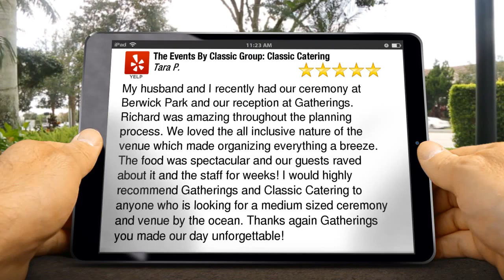The Events By Classic Group: Classic Catering Monterey Remarkable 5 Star Review by Tara P.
New Review

My husband and I recently had our ceremony at Berwick Park and our reception at Gatherings. Richard was amazing throughout the planning process. We loved the all inclusive nature of the venue which made organizing everything a breeze. The food was spectacular and our guests raved about it and the staff for weeks! I would highly recommend Gatherings and Classic Catering to anyone who is looking for a medium sized ceremony and venue by the ocean. Thanks again Gatherings you made our day unforgettable!

The Events By Classic Group: Classic Catering
447 Figueroa Street
Monterey CA
93940